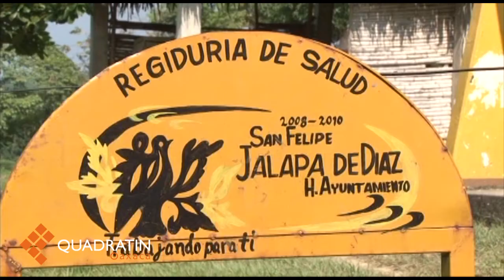Quedarán impunes negligencias médicas en Oaxaca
OAXACA, Oax. 7 de abril  de 2014 (Quadratín).- En Oaxaca quedarán impunes las negligencias médicas que han sido documentadas, principalmente en partos ocurridos sin la asistencia médica en el perímetro de centros hospitalarios.